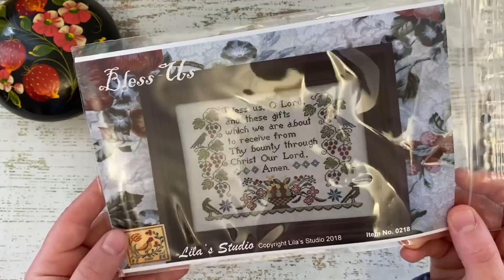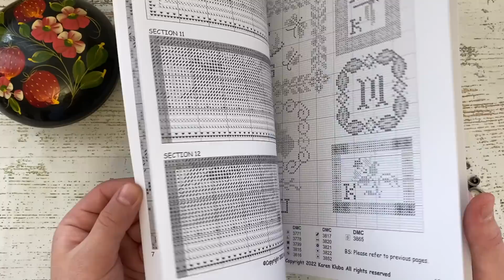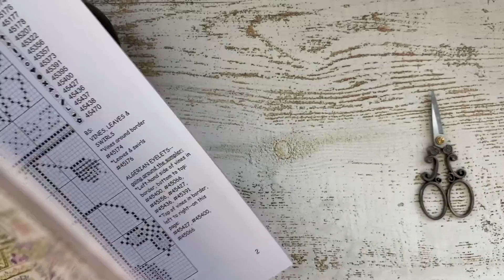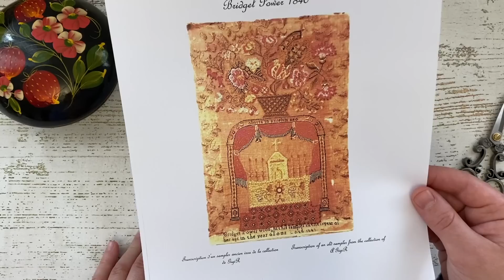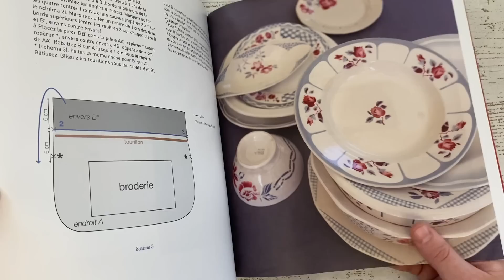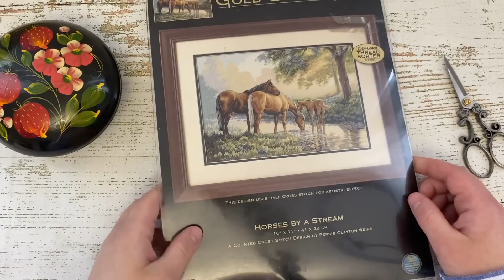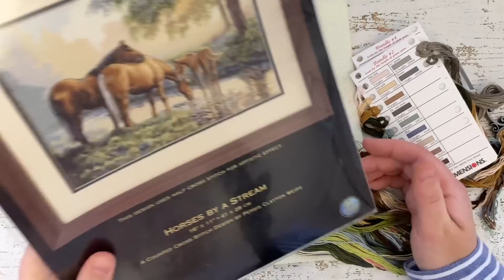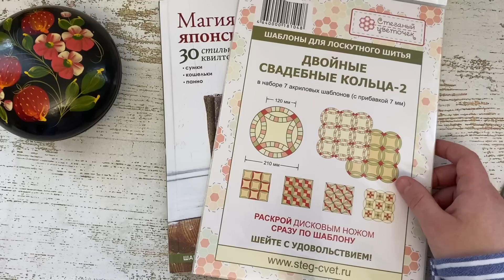Покупки за полгода 🛍️ Вышивка крестом/ Пэчворк